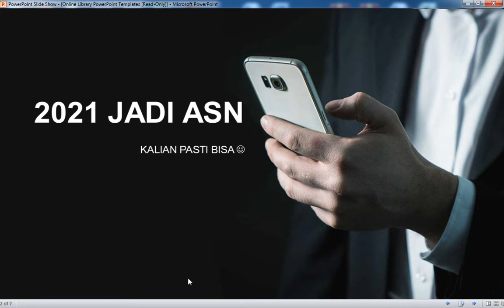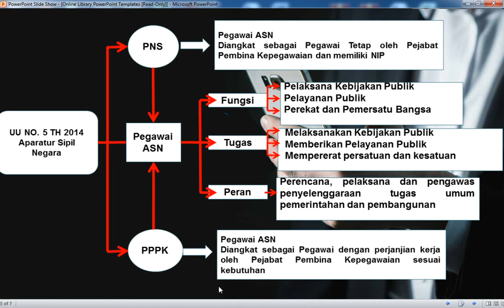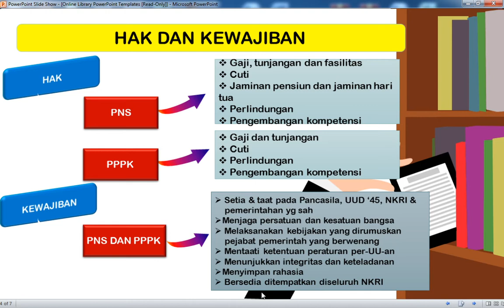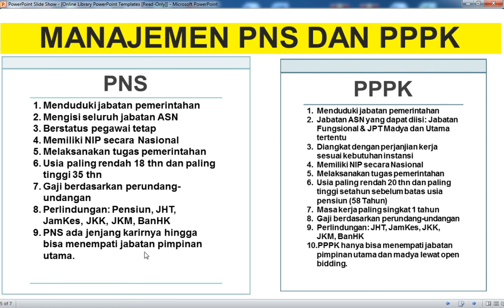Jangan salah pilih, PNS atau PPPK ? | Lolos CPNS 2021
Assalamualaikum pejuang NIP
video kali ini alu mau share perbedaan PNS dan PPPK agar kalian tidak salah pilih. jangan salah pilih PNS atau PPPK diseleksi ASN tahun 2021 ini.
Pahami perbedaannya ya teman teman, dan sesuaikan dengan kebutuhanmu.
semoga tidak salah pilih antara PNS atau PPPK

semangat semoga lolos ASN 2021